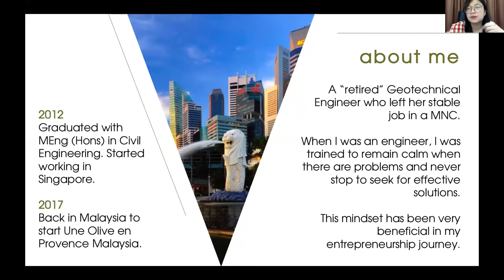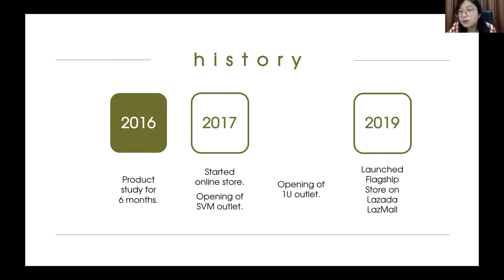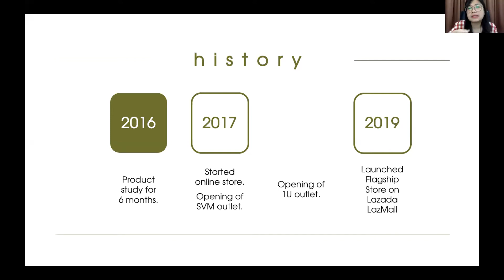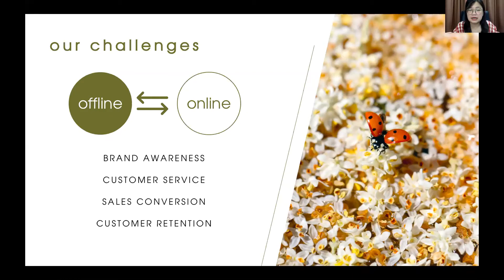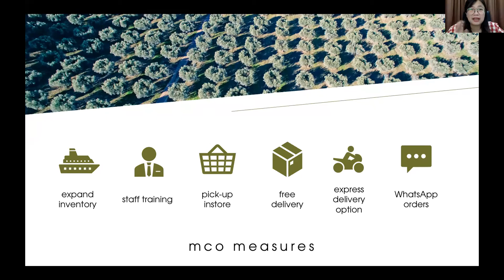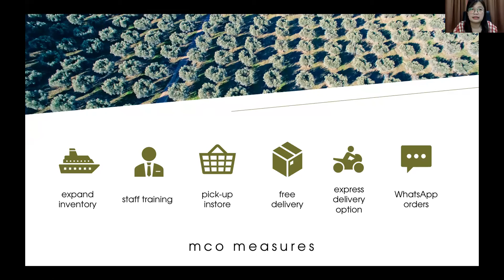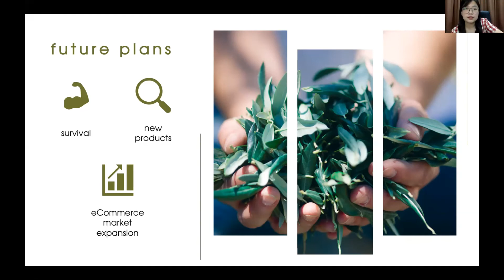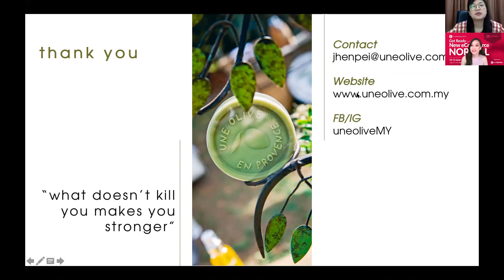Une Olive Case Study: From Online to Retail - How does it work together?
Speaker: Seah Jhen Pei (Jhen), Director, Une Olive en Provence Malaysia

This session will focus on how Une Olive got started and the difficulties faced along the journey; how Une Olive expanded from online to physical retail; how it leveraged e-commerce to remediate physical stores difficulties during the MCO.